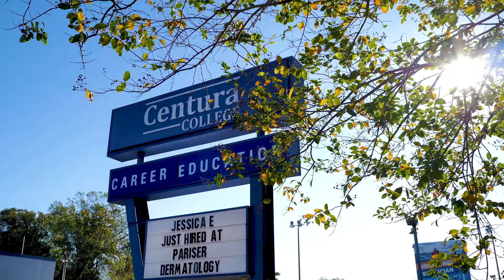Meet the Teacher: Wind Turbine Coordinator John Blumenstein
Meet Centura Norfolk Instructor, John "Blue" Blumenstein. After becoming an ASE Certified Master Technician, he decided to try his hand at something more challenging and rewarding. Subsequently, he found that passion in the wind turbine industry, where things are larger. He brings to Centura College over 40 years of mechanical experience, from installation to maintenance and management, he has done it all. He loves being a mentor, and is looking forward to helping shape the next generation of Wind Turbine Technicians

With projected growth of wind electricity generation within the next 10 years, there is a high demand for wind turbine service technicians. In fact, the employment of wind turbine technicians is forecast to increase by 61% from 2019 to 2029. According to the Bureau of Labor Statistics, Wind Turbine Service Technicians make a mean salary of $56,700 a year. Centura College’s Wind Turbine Technician program provides students with the technical skills to install, maintain, and repair wind turbines. Upon graduation, students possess the knowledge and skills to qualify for entry-level employment as a Wind Turbine Technician.

Centura College | Allied Health & Trades

Centura College adapts to needs of their students and offers temporary online classes for their educational training.